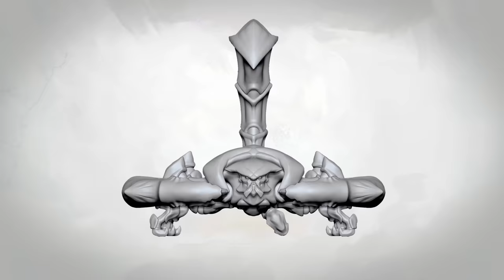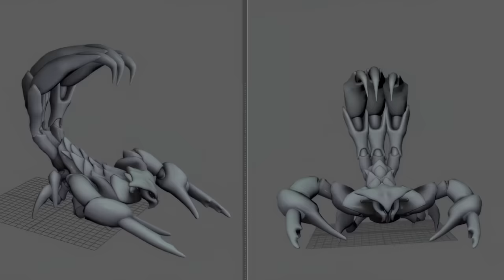Tema de campeón: Skarner | League of Legends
Escucha el estremecedor tema de Skarner, el Soberano Primordial.

Skarner, El Soberano Primordial | Tema oficial de campeón - Riot Games

Mezclado y masterizado por: J.D. Spears
Producción ejecutiva: Equipo de Riot Music

Sesión de grabación #1

Dirección: Geoff Pope
Orquestación: Nolan Markey
Biblioteca musical: Thanh Tran
Contratista musical: Noah Gladstone
Asistente de producción: Nolan Stewart
Líder: Geoff Pope
Ingeniero asistente: Sean Gehricke
Grabado en: Hollywood Scoring

Músicos:

Violines:
Mark Robertson, concertino
Katie Sloan
Jacqueline Brand
Tamara Hatwan
Sarah Thornblade Eun Mee Ahn
Misha Vayman
Eugenia Choi
Sam Fischer, principal
Ji Young An
Ashoka Thiagarajan
Joel Pargman
Leah Zeger
Paul Cartwright

Violas:
Andrew Duckles, principal
Luke Maurer
Carolyn Riley
Linnea Powell
Zachary Dellinger
Drew Forde
Violoncellos:
Vanessa Freebairn-Smith, principal
Julie Yoo
Christopher Ahn
Cameron Stone

Contrabajo:
Thomas Harte, principal
Stephen Pfeifer

Sesión de grabación #2

Contratista de orquesta: Noah Gladstone
Ingeniero de grabación: Adam Michalak
Operador de Pro Tools: Thomas Hardisty
Editor musical: Keith Ukrisna
Ingeniero asistente: Sean Gehricke, Rich Wheeler
Orquestador: Nolan Markey
Preparación: Thanh Tran
Agradecimientos especiales: Jamie Olvera

Solista de violoncello: Cameron Stone